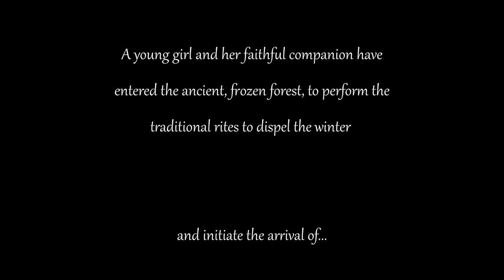Spring Rescored by Odysseas Liakos2057